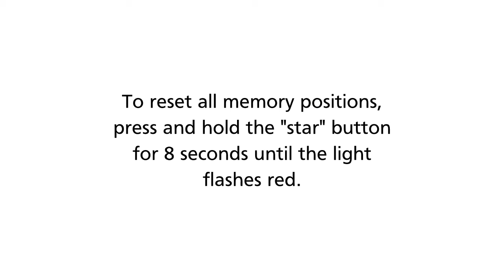Guialmi Ajdust: Desk Panel DPG1M - How to use memory and automatic drive.